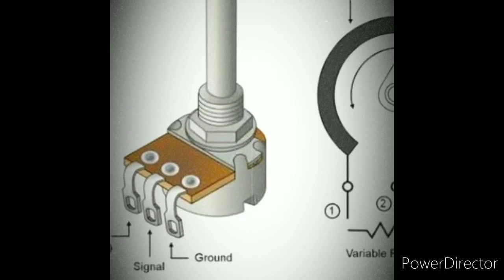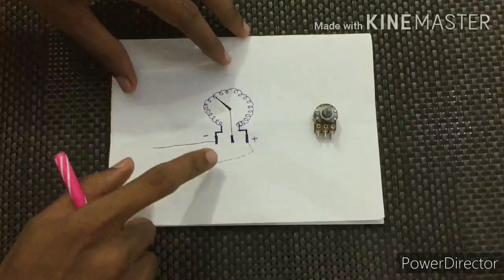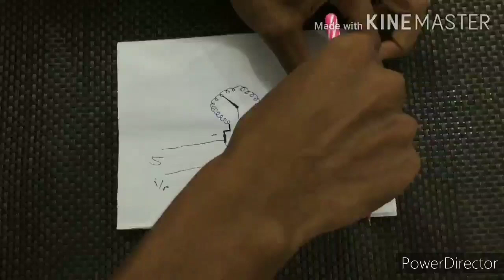How to wire a potentiometer ; simple way of understanding potentiometer...in malayalam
This is a video on how to connect or wire up a potentiometer and to understand what a potentiometer is..